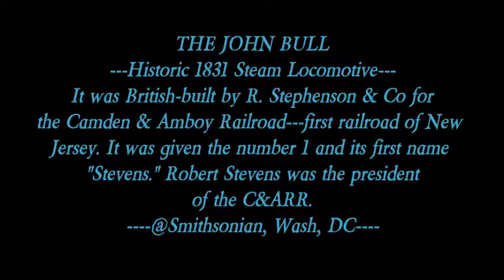HISTORIC JOHN BULL STEAM LOCOMOTIVE, C&A RAILROAD